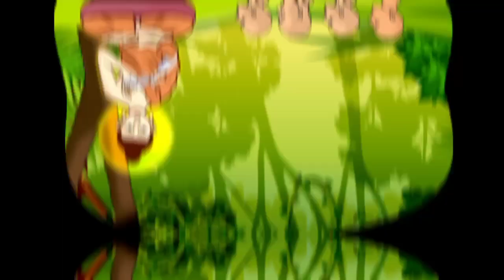सही समय का इंतज़ार करो। Best Motivational Story of Gautam Buddha on Having Patience, Buddhist Story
गौतम बुद्ध की कहानियां/ buddhist story in hindi/ motivational story of gautam buddha in hindi/ motivational video in hindi

आज का सुभ विचार:- जब आप खुद को स्वीकार करते हैं, तो पूरी दुनिया आपको स्वीकार करती है।

एक बार की बात है गौतम बुद्ध अपने शिष्यों के साथ एक गाँव से दूर किसी बड़े नगर  की तरफ जा रहे थे |
गर्मी के दिन थे और रास्ता  भी बहुत लंबा था |  गौतम बुद्ध अपने शिष्यों   सहित बहुत देर से चल रहे थे जिस वजह से उन्हे बहुत प्यास लगती है |
वहाँ से कुछ ही दूरी पर बरगद के वृक्ष की एक घनी छाँव थी सभी लोग उस वृक्ष के पास पहुँच जाते है  महात्मा बुद्ध अपने शिस्यों सहित वृक्ष की घनी छाया के नीचे विश्राम करने लगते है |

Topics related to Gautam Buddha Story in Hindi:-

sahi samay ka intezar
sahi samay ka intezar karo
sahi samay ka intezar story
buddhist story
buddhist story in hindi
buddhist story on human nature
buddhist story on how to solve problems in life
buddhist story to improve concentration
buddhist story to relax your mind
buddhist story on laziness
buddhist story we inspired
motivational story gautam buddha
motivational story in hindi for students
motivational story of gautam buddha
motivational story of gautam buddha in hindi
best motivational story of gautam buddha
inspirational story of buddha
inspirational story in hindi
inspirational story for students
gautam buddha motivational stories
3 mahine ke liye gayab ho jao
buddha vachan
gautam buddha
hindi speech
motivation video
motivational
high power motivational video
high power motivational video in hindi
गौतम बुद्ध की कहानियां
महात्मा बुद्ध की कहानी
story,Buddhist Story,gautam Buddha ki kahaniyan,गौतम बुद्ध की कहानियां,महात्मा बुद्ध की कहानियां,महात्मा बुद्ध,best story,buddha teaching,how to remove bad thoughts,moral story,short,stories,in Hindi,best,ancient,We Inspired,we,inspired,inspire